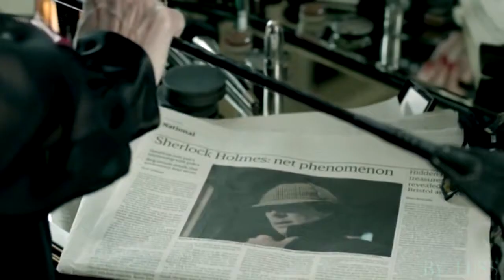River Song & Irene Adler |► I love her anyway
Fandom:Doctor Who|Sherlock BBC
Pairings:adlersong
Characters:River Song,Irene Adler